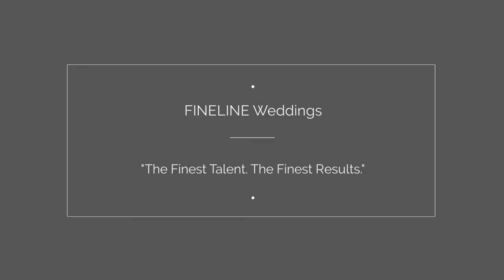DiSalvo's Station Wedding Reception | Megan and David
| Sample photos from Megan and David's DiSalvo's Station Restaurant wedding reception in Latrobe, PA. Ceremony held at St. Benedict's Catholic Church in Greensburg, PA. Photos by Greensburg PA wedding photographers FINELINE Weddings.